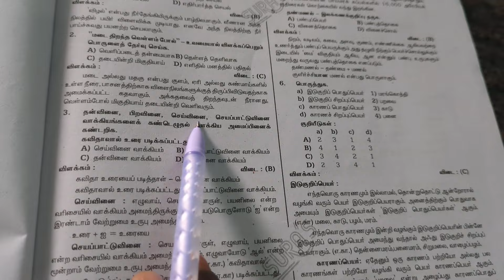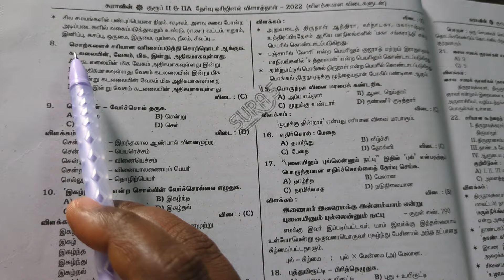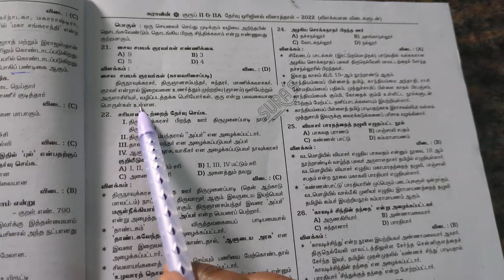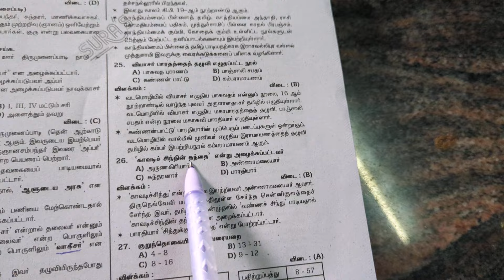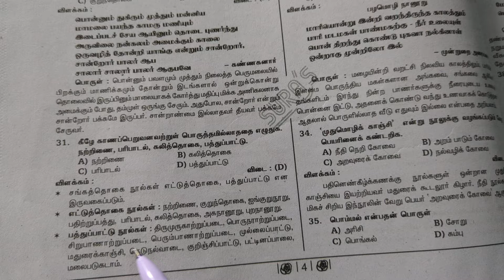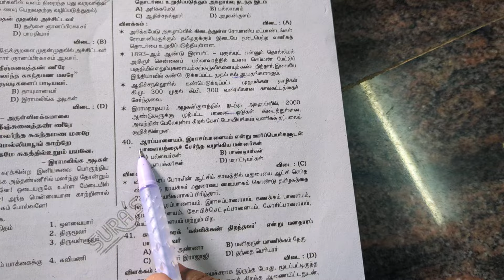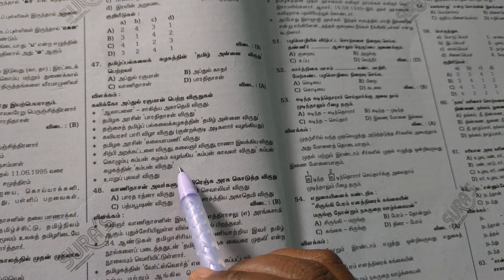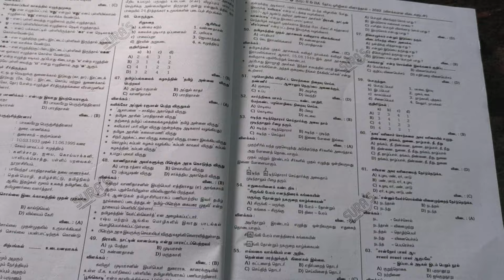TNPSCGROUP2 and 2A prelims exam year of question 2022 பொதுதமிழ் question 1_60 with detail answer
TNPSC GROUP 2 and 2A prelims exam year of question 2022 பொது தமிழ் question 1_60 with detail answer